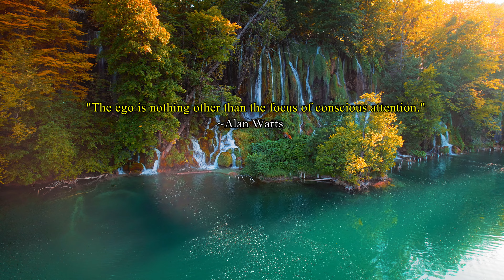YOUR FUTURE SELF SENT THIS MESSAGE! (don't ignore!)